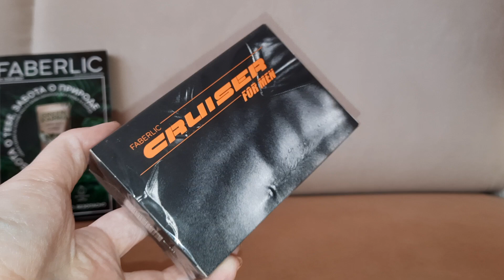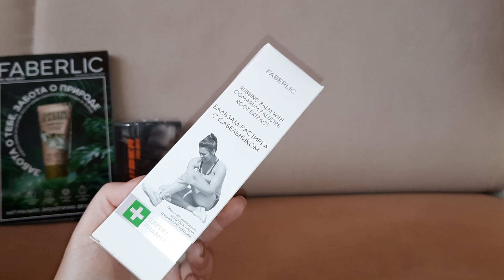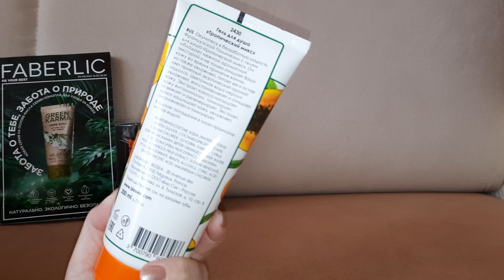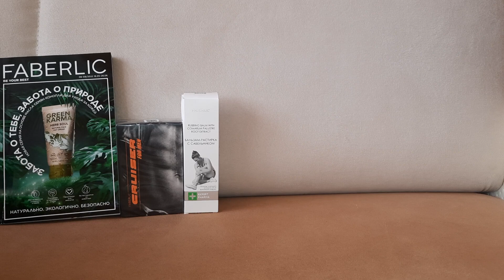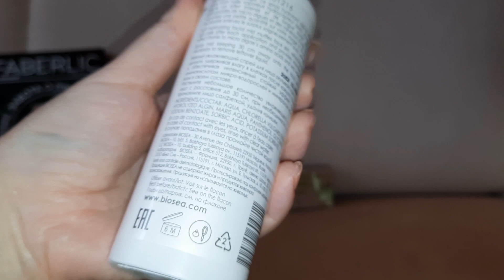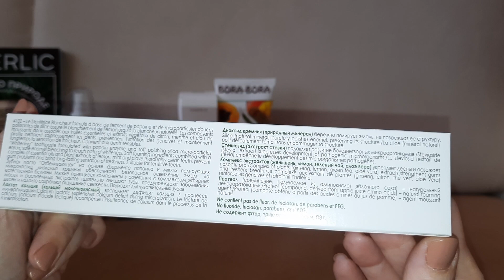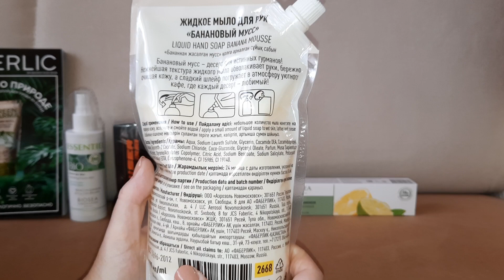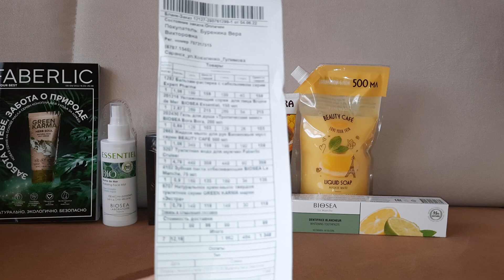Заказ Фаберлик 8/2022 🥰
Всем привет! Рада поделиться с вами очередным заказом Faberlic.